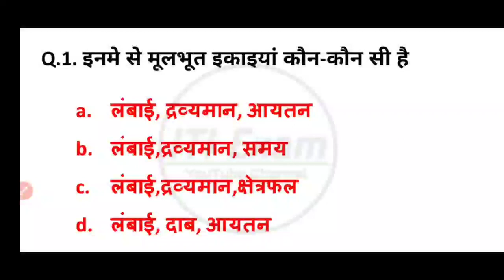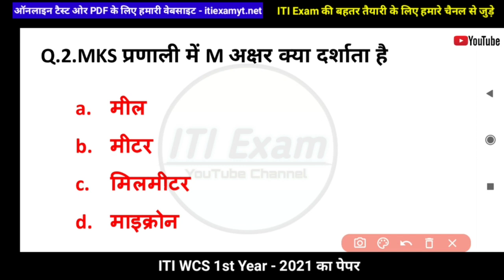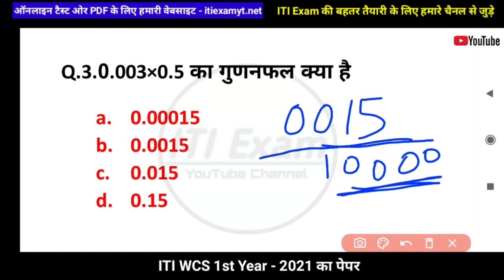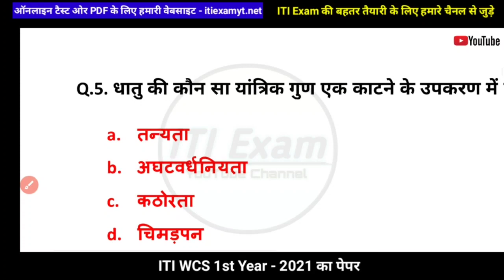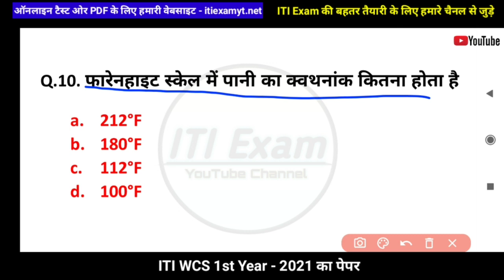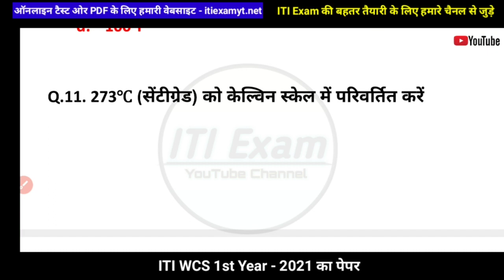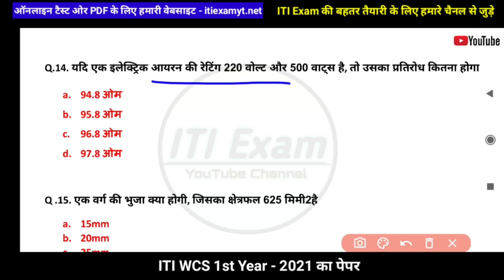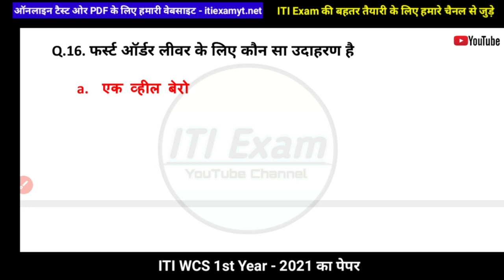ITI Workshop Calculation And Science 1st Year Paper 2021| iti exam | by ravish saini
iti exam
iti result kaise check karen
आईटीआई रिजल्ट कैसे चेक करें ?

ITI Workshop Calculation And Science 1st Year Paper 2021
iti exam
iti workshop calculation and science 1st year paper nimi